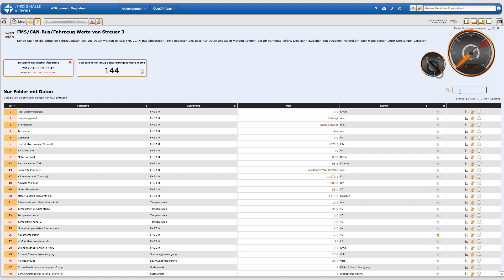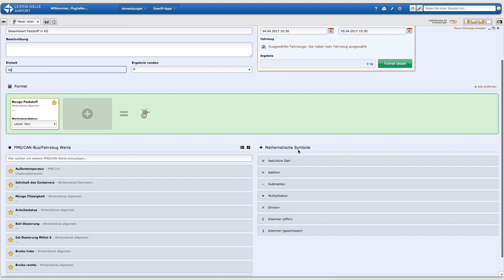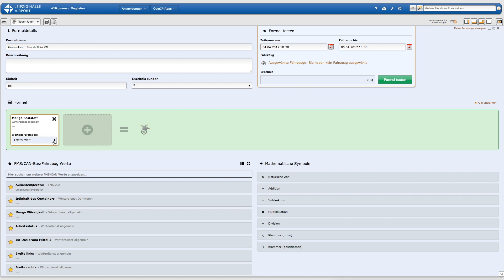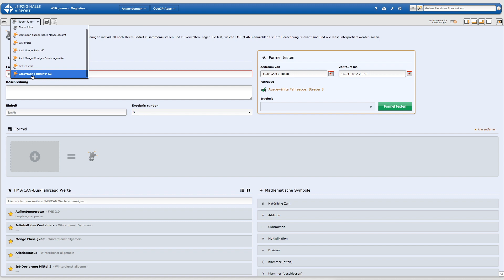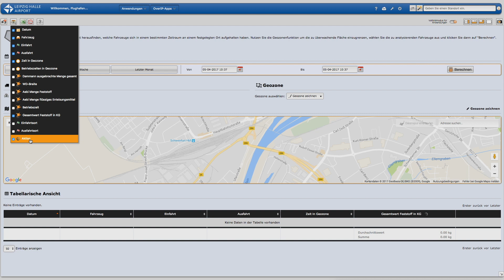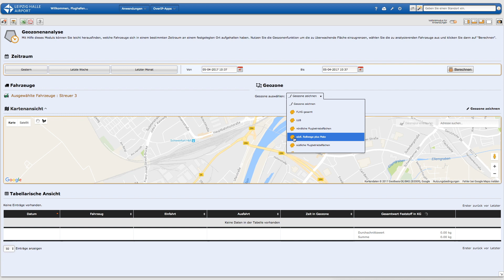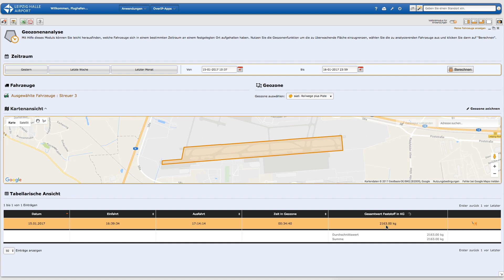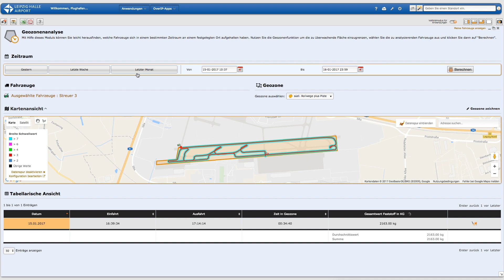Telematik GPSoverIP – Geozonen - Analyse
In diesem Tutorial wird erläutert wie mittels der Joker-Funktion sehr individuelle Auswertungen erzeugt werden können. Das Tutorial ist hierbei zweiteilig zu sehen. Zum einen in der administrativen Aufgabe und zum anderen in der Nutzung der Konfiguration zur Auswertung - speziell am Beispiel der Geozonen-Analyse.  Darüber hinaus wird hier vermittelt, wie der GPS-Explorer alle Ansprüche der Telematik erfüllt und Aufgaben in den verschiedensten Branchenbereichen, wie z.B. Taxi, Spedition, Baumaschinen, Busunternehmen, Schifffahrt, Sonderfahrzeuge etc. abdeckt, mit Objekten wie PKW, Bus, LKW, Container, Trailer usw.